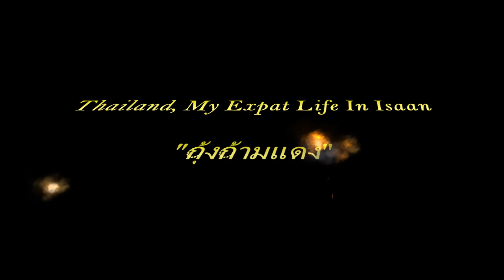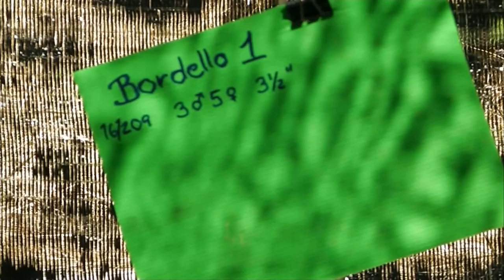กุ้งก้ามแดง Thailand - My Isaan Expat Life - Project Gung Garm Dang, Episode 3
Progress with my new hobby, breeding of Red Claw Lobster, Gung Garm Dang, กุ้งก้ามแดง